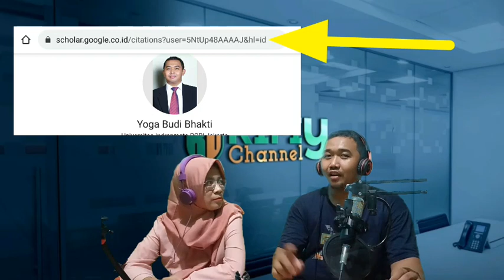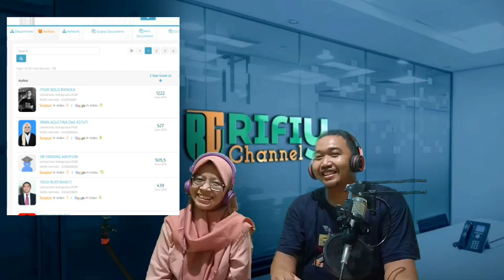PODCAST RIFIY || MEMBAHAS SEPUTAR AKUN PENELITI, GS ORCID SINTA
Podcast ini membahas seputar akun dosen sebagai peneliti: google scholar, sinta, orcid.
google scholar
dosen
artikel
jurnal
penelitian